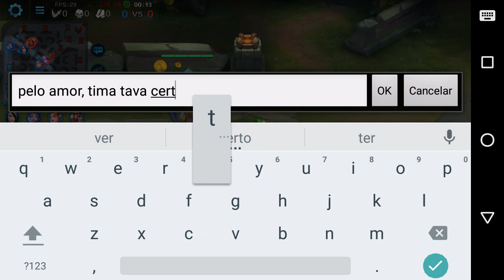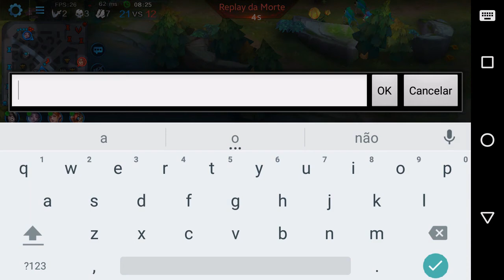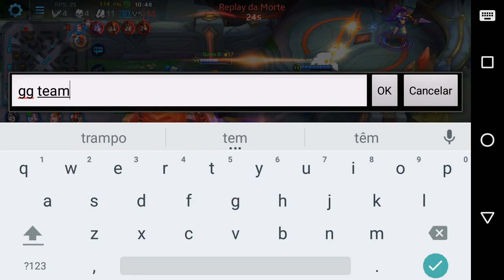ELECTROS SKIN + TESTE DE BUILD + COMBOS - Heroes Evolved Ranked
Videos onde mostro a skin do electros e testo uma build para ele, tambem mostro alguns combos que podemos fazer com ele.

É nois!